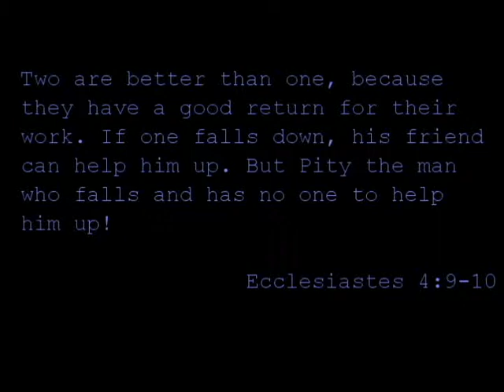Spiderman 3, The Monster (ft. Rihanna) by Eminem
You will cry like a Toby Maguire when you see this mix.